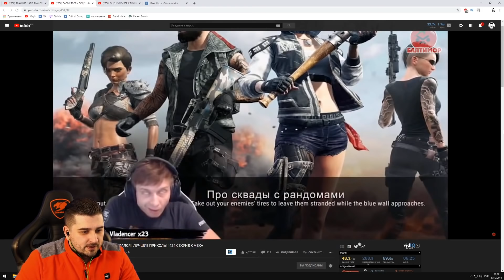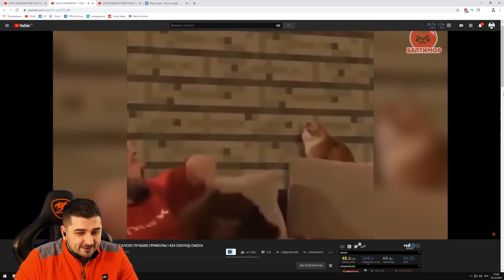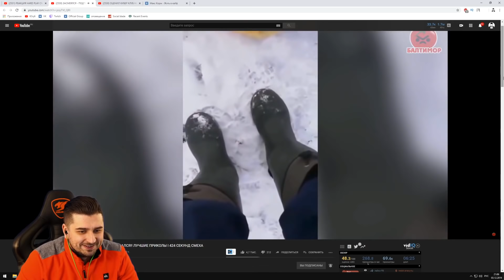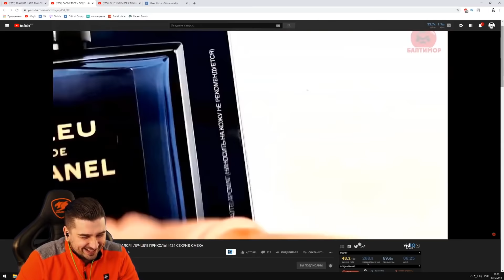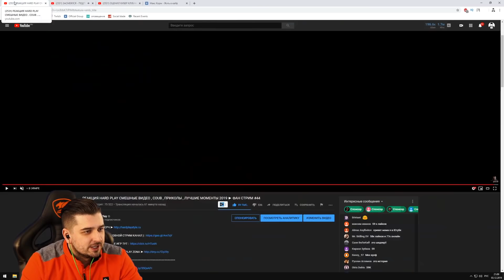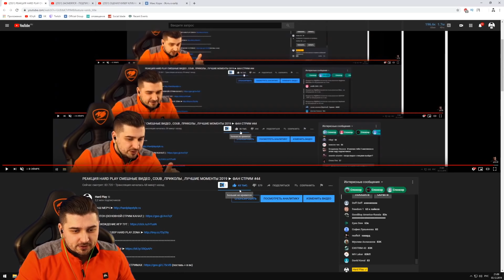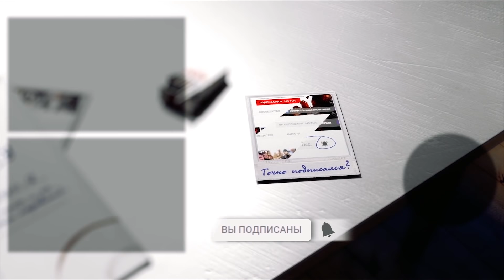HARD PLAY СМОТРИТ БАЛТИМОР 8 МИНУТ СМЕХА ЛУЧШИЕ ПРИКОЛЫ ДЕКАБРЬ 2019